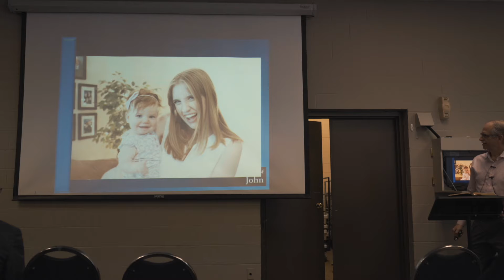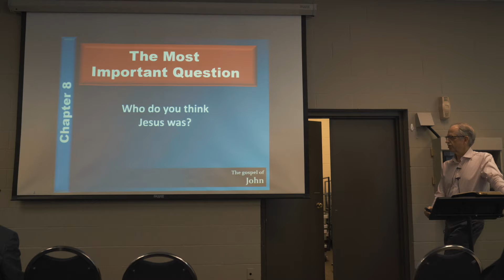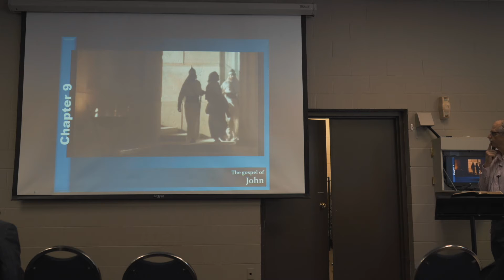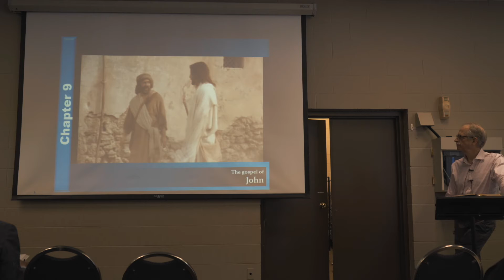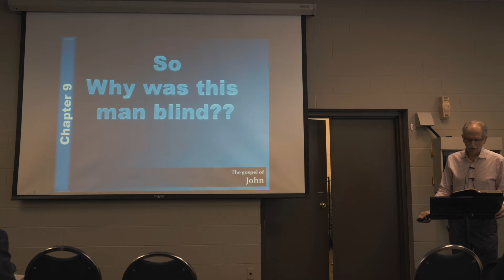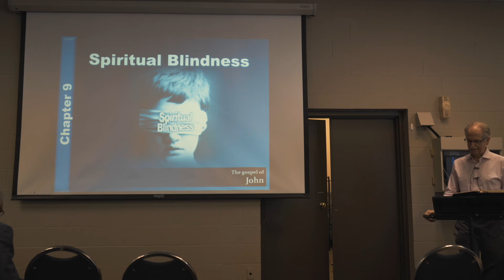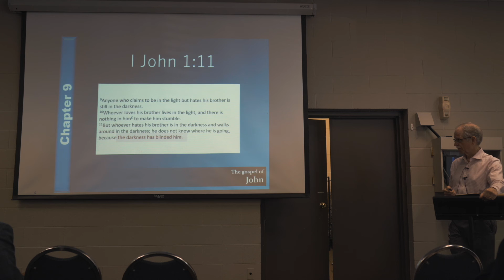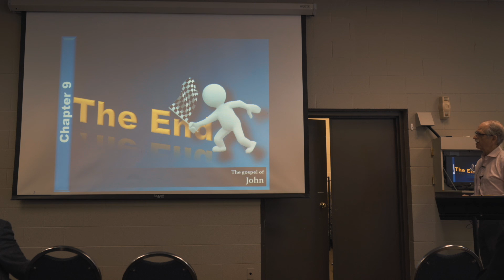The Gospel of John: Week 12 • May 23, 2021